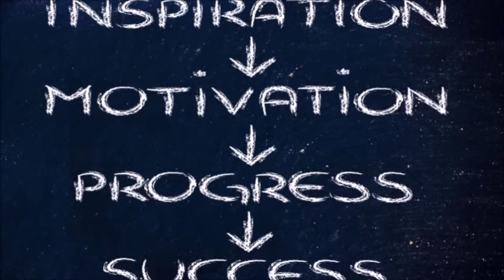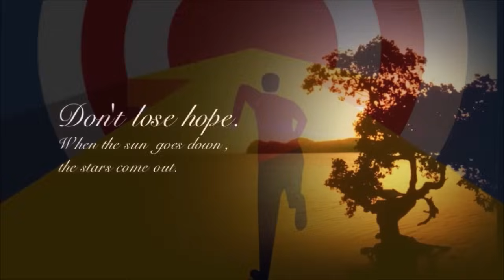तुला राशि वालो हो जाओ तैयार अगले 24 घंटों के अंदर जो होगा सह नहीं पाओगे! | Tula rashi